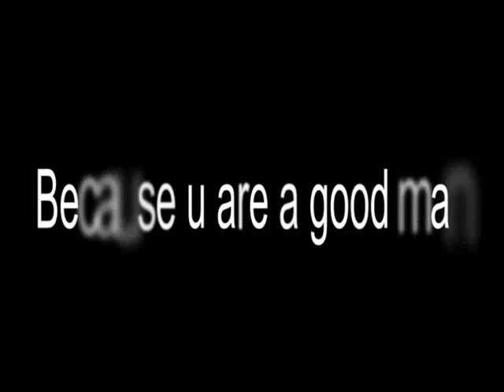Gezim Pllana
Because u are a good man :)